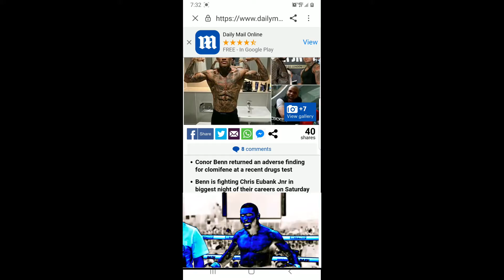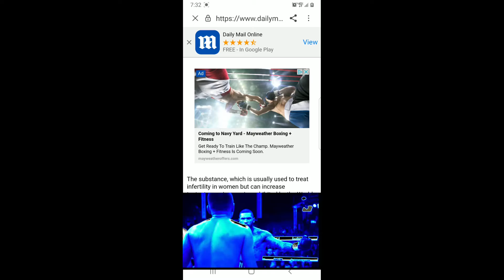Connor "CLOMIFENE" Benn? Another "BLACK EYE" for BOXING!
Connor Benn gives the sport of Boxing another Black eye!
Looks like Eddie Hearn has a future in the "Circus" business afterall!